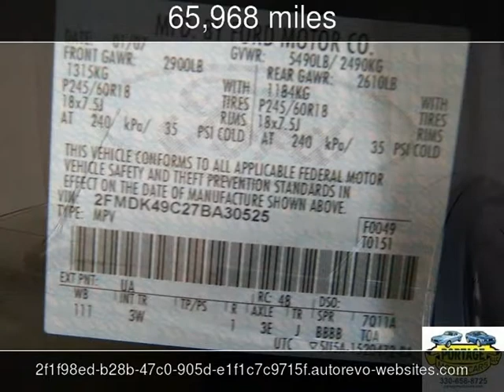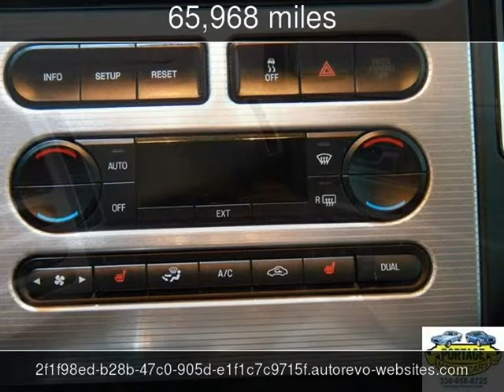2007 Ford Edge SEL PLUS Used Cars - Doylestown,OH - 2013-11-20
See more details about this used car This 2007 Ford Edge SEL PLUS with 65,968 miles is for sale at Portage Motorcars LLC.